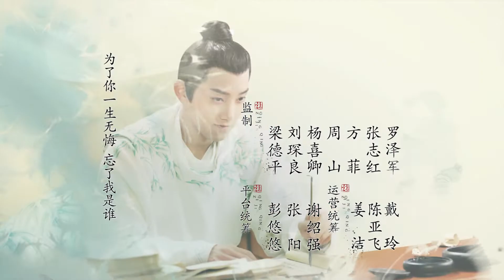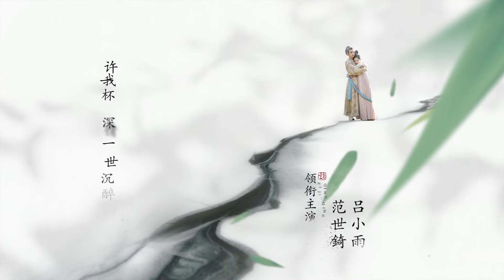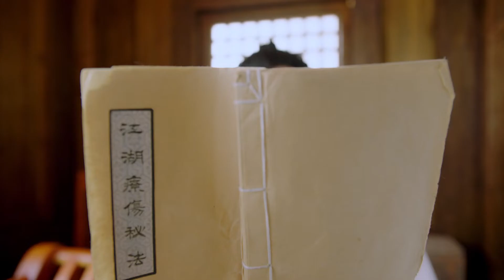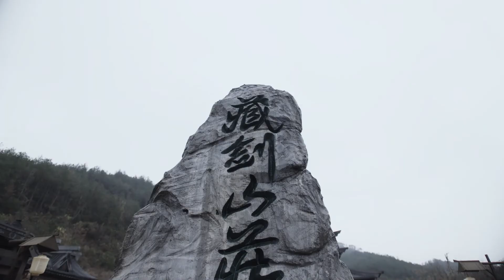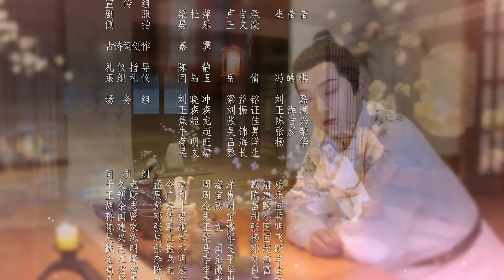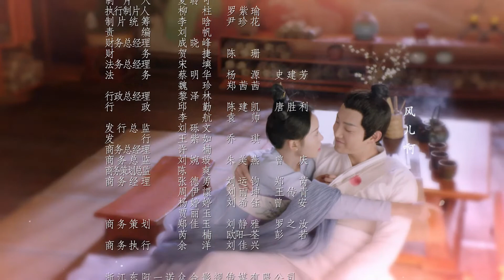Tập 10-Thanh Thanh Tử Khâm - Qing Qing Zi Jin (青青子衿Qing Qing Zi Jin)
Học sinh nhà nghèo Lạc Hành trong lúc lên kinh thi cử thì dọc đường xảy ra sự cố, cho đến khi anh ta đến kinh thành thì phát hiện công danh mình bị người khác mạo danh thay thế, do đó thư viện Trúc Tụ cũng đuổi cổ anh ta đi; trong lúc đường cùng, Hành làm cướp giật, hóa danh Lạc Thu Trì (Phạm Thế Kỹ đóng vai) trở thành Đông Di Sơn Quân; hơn nữa không biết thần sai quỷ khiến thế nào anh ta đã bắt đi ngũ tiểu thư của Quốc Công Phủ là Văn Nhân Tuấn (Lữ Tiểu Vũ) lên sơn trại. Qua tiếp xúc, Văn Nhân Tuấn dần hiểu cảnh ngộ của Lạc Thu Trì, bề ngoài anh ta là thổ phỉ, thật ra anh ta là người hiền lành và tài hoa tràn trề. Hai người cùng ở sơn trại một thời gian dần nảy sinh tình cảm. Sau đó Lạc Thu Trì có một lần theo Văn Nhân Tuấn vào thư viên Trúc Tụ, dựa vào tài năng bản thân, anh ta đã nổi tiếng trong chốc lát, trở thành đối thủ cạnh tranh với Mã Phó Viễn (Tạ Bân Bân) người bạn thanh mai trúc mã với Nhân Tuấn. Cuối cùng Lạc Thu Trì trổ tài vượt trội, dẫn dắt bạn học theo lối văn phong phác thực, không những được đứng đầu bảng trong cuộc tỷ thí giữa hai nước; hơn nữa tiếp tục tiến lên, đỗ đạt trạng nguyên. Cuối cùng kết hôn với Văn Nhân Tuấn…

💬Điểm nhấn của bộ phim
《Thanh Thanh Tử Khâm》,một bộ phim cổ trang mùi mẫn Trung Quốc được thêm vào nguyên tố hiện thực, nghiên cứu và thảo luận các vấn đề về sự cứng nhắc trong tầng lớp và bình đẳng giáo dục, đó mở ra một lề lối. Về sự thiết định nhân vật, bộ phim khác với nhiều phim cung đình và cổ trang. Khác với nhiều phim cổ trang với nữ vai chính có cá tính mạnh mẽ, Văn Nhân Tuấn từ đầu chí cuối là một cô gái bình thường, sự từng trải cô ta đã được khán giả đồng cảm. Sự bất công của cha mẹ, đối mặt sự lựa chọn tình yêu, quy hoạch cuộc sống cá nhân…, đó là những nghi hoặc trong sự trưởng thành mà mọi thanh niên đều gặp phải. Ngoài mặt góc nhìn của tiểu nhân vật, một chỗ thực tế trong phim là sự trình bày về đề tài xã hội. Bộ phim chú ý để vấn đề xã hội, với thái độ lấy kinh nghiệm của thời xưa để cho người hôm nay học tập. Trong phim, sự cằn cỗi của xã hội, vấn đề nam nữ bình đẳng đều có nhắc đến, đó mang ý thức hiện thực. Đối với việc nghiên cứu  và thảo luận những đề tài cụ thể, bộ phim không đưa ra những quan niệm xã hội phong kiến truyền thống một cách cứng nhắc, mà nó được xen vào giá trị quan: nam chủ nhân không chịu thua, dù xuất thân bần hàn vẫn siêng năng học hành, bằng tư chất bẩm sinh và nỗ lực đã đánh tan bức tường giai cấp; nữ chủ nhân cũng không chịu thua, cho dù là một cô gái bình thường không được coi trọng, cô ta vẫn dũng cảm theo đuổi tình yêu và sự nghiệp của mình. Đằng sau sự chuyển biến của hai nhân vật chính là sự lưu động của tầng lớp trong xã hội, và sự tự đánh thức về ý thức của nhân vật chính.
Ngoài ra đây là lần đầu tiên Dương Siêu Việt tham gia đóng phim bộ, là bộ phim cổ trang đầu tiên của cô ta. Bộ phim có sự tham gia cô ta, độ nóng sốt chắc chắn không phải lắng lo.